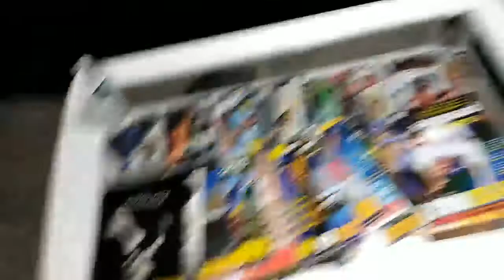Lockdown BJJ tour and fun with Box jump!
Great training and times!